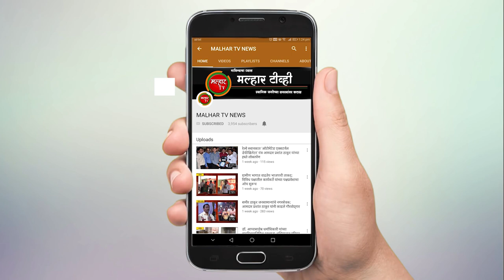पनवेल तालुक्यात रास्त भाव दुकानातून नागरिकांना “आनंदाचा शिधा” वाटपास सुरुवात !!!